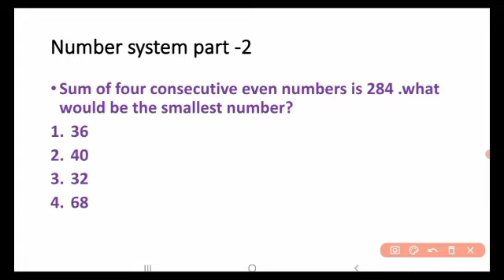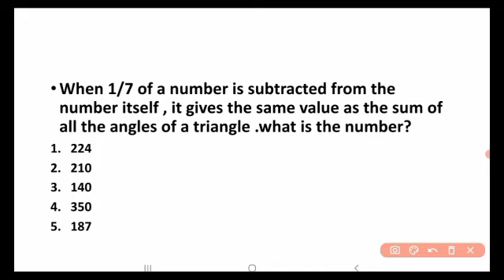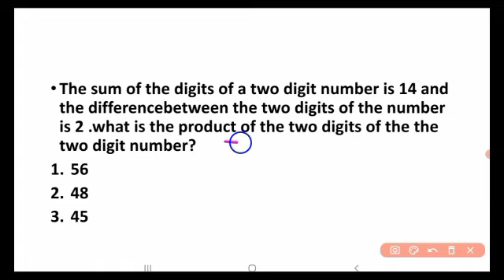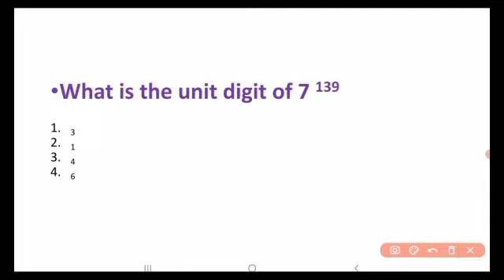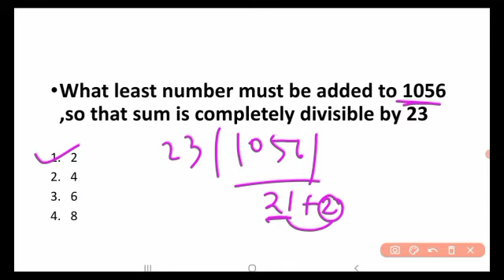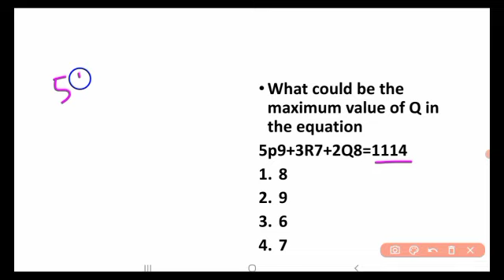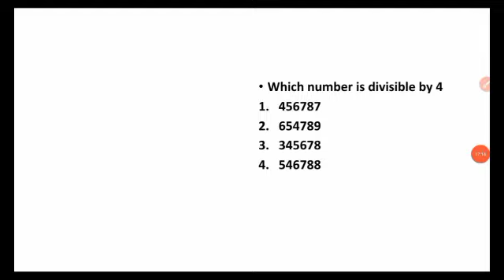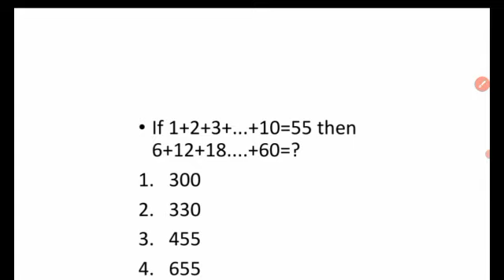NUMBER SYSTEM | JT MATH | RI AMIN MATH | ANGANWADI SUPERVISOR MATH | JT RECRUITMENT